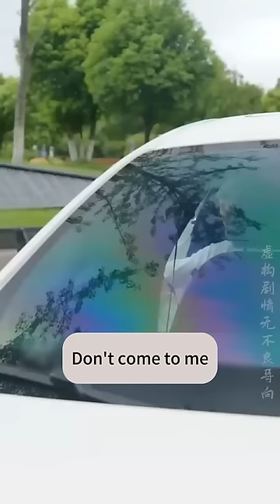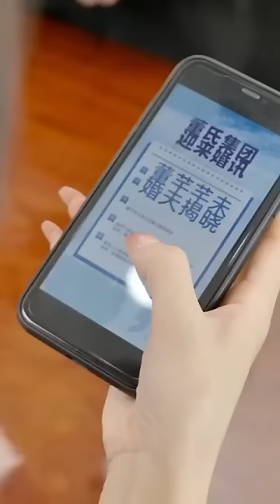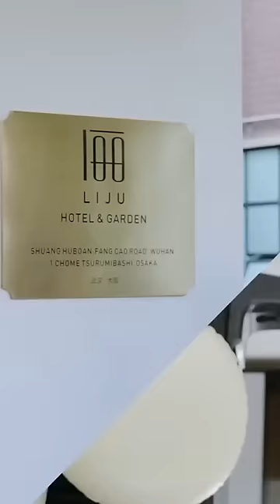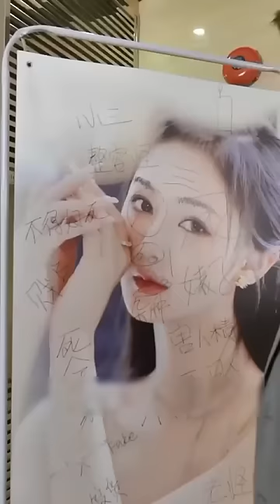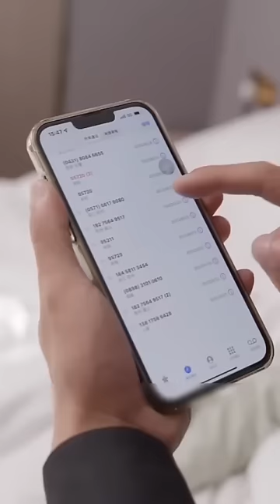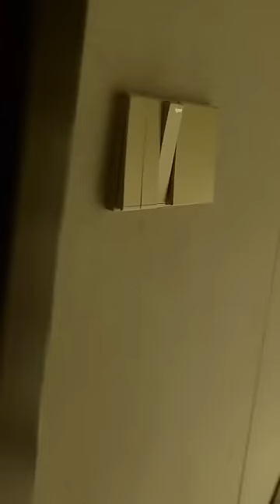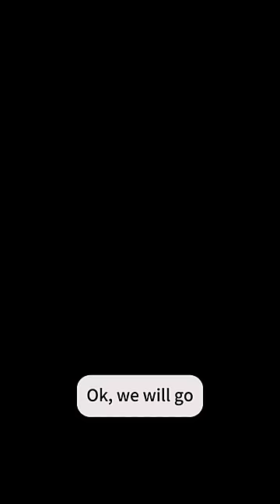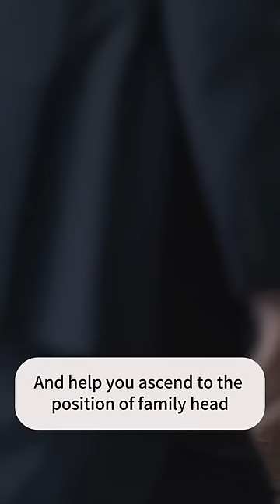A poor boy accidentally meets a beautiful CEO, who offers him 10 million to rent him as boyfriend!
"Guardian of the Goddess" 1-100
【Complete Works】:

History Technology Travel Science Fiction#Military#Goddess